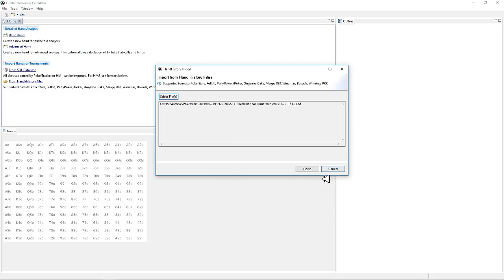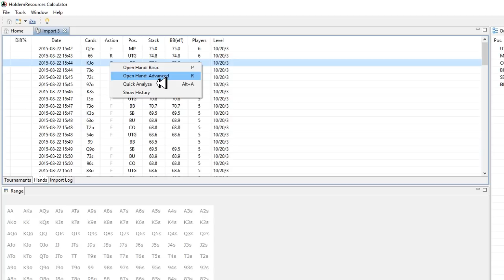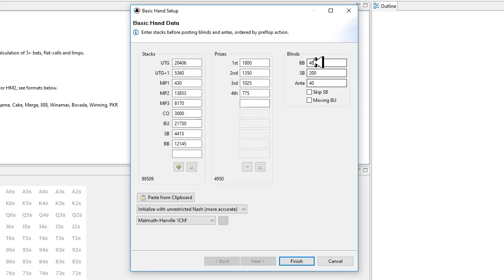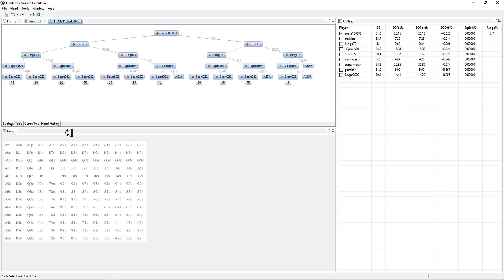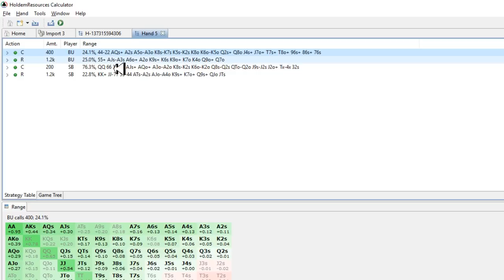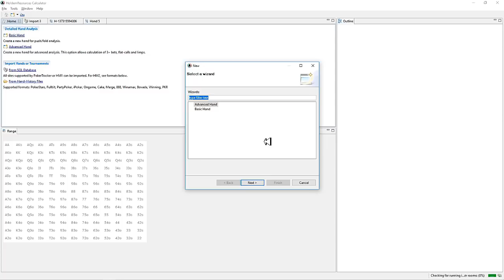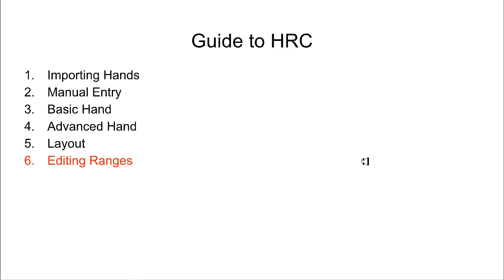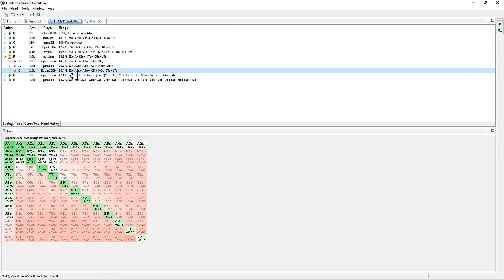How To Use HRC (Holdem Resources Calculator)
Get a 6-month license to HRC along with Flopzilla + the Final Tables Workbook

Ben Hayles makes his debut on this channel by breaking down the powerful tournament software: HRC. He takes you through the software, explains how to set up hands, how to review hands, and what the output is actually telling you.

This software is exclusively for tournament players and is a massive help when doing the tournament workbook. It helps you gauge ICM decisions and its usage for off-table tournament work is incredibly beneficial.

If you'd like to learn more about Ben Hayles, check out his books, podcast, and coaching

If you'd like to find out more about HRC, visit their